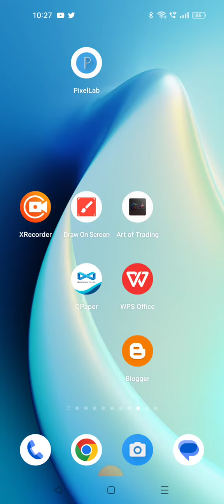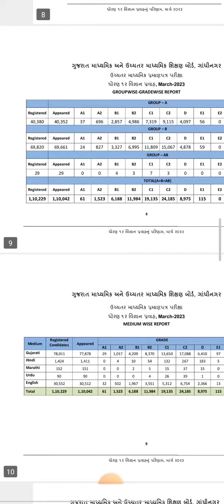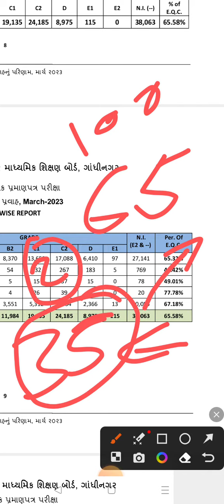ધોરણ૧૦_નું પરિણામ કેવું આવશે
 # education news
73,59,677,680, ધોરણ૧૦_નું પરિણામ કેવું આવશે